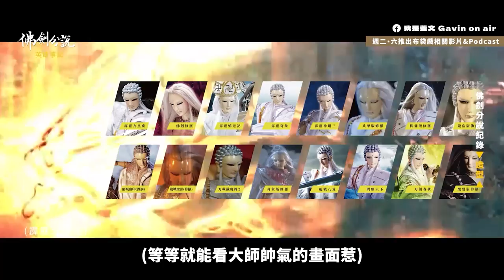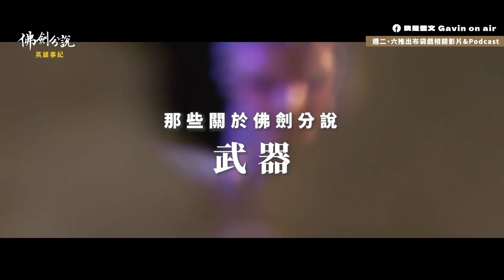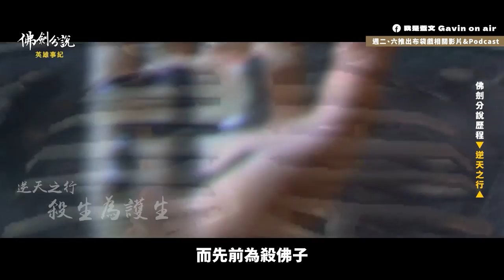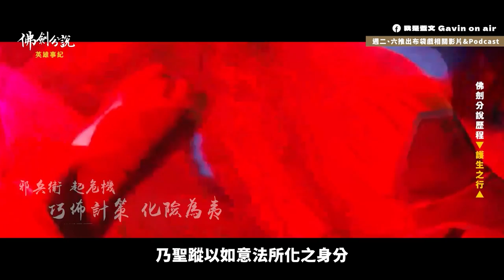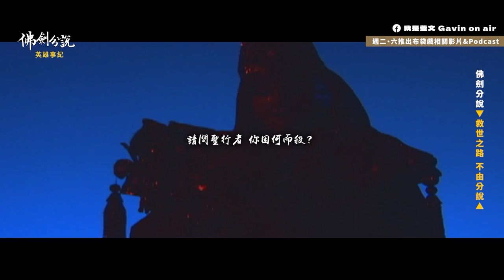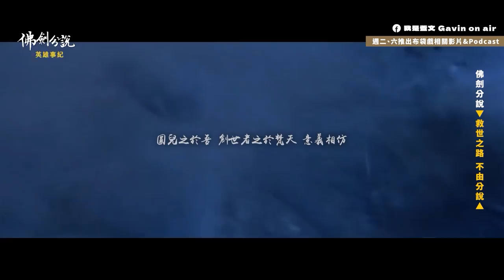【霹靂懶人包】佛劍分說 英雄事紀 慈眉善目卻帶有殺氣的暴力和尚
七月 霹靂懶人包 帶大家回顧 佛劍分說 的
佛劍分說最重要的重點核心絕對世
八月號也會繼續推出 劍子仙跡 來跟大家回顧

《Time code在這邊》
00:00【開場】那些關於佛劍分說的紀錄
00:15 英雄事紀 【佛劍分說】
00:34 佛劍分說紀錄 【造型】
05:16 佛劍分說紀錄 【武器】
07:57 佛劍分說紀錄 【人際關係】
09:04 佛劍分說紀錄 【武學修為】
09:59 佛劍分說紀錄 【詩號】
11:27 佛劍分說歷程 【逆天之行】
14:44 佛劍分說歷程 【護生之行】
17:27 佛劍分說歷程 【斬業之行】
21:26 佛劍分說歷程 【渡世之行】
23:12 佛劍分說歷程 【救世之路 不由分說】
25:56 下一位英雄事紀【劍子仙跡】
26:30 【結尾】劍君十二恨懶人包看了嗎？

《使用配樂》
往生淨土神咒(霹靂劍蹤收幕曲)
明王降世(佛劍明王氣勢曲)
頂峰再會（三先天武曲）
不由分說(佛劍分說角色曲)
再現宮燈幃(劍子與龍宿情境曲)
殺生斬業(佛劍分說武曲)
末世錄(霹靂劫之末世錄片尾曲)

錄音設備：Audient Evo 4 Superlux TM58S 人聲動圈麥克風

剪輯：Gavin、Ati
企劃：蓋文
後製：Gavin
演出：蓋文